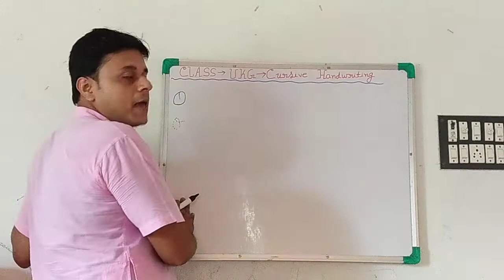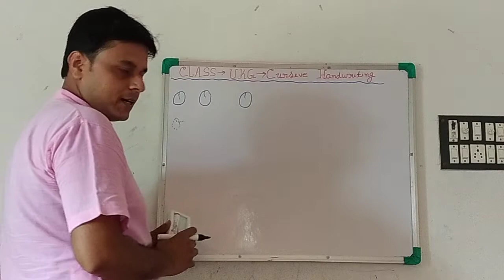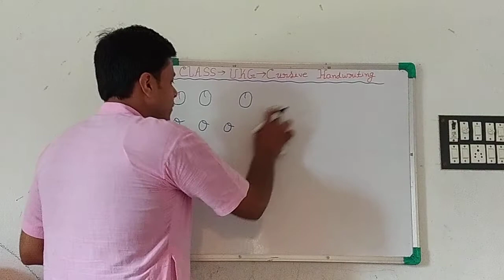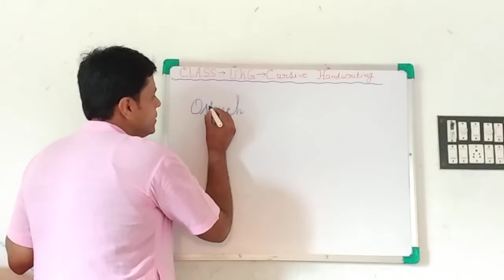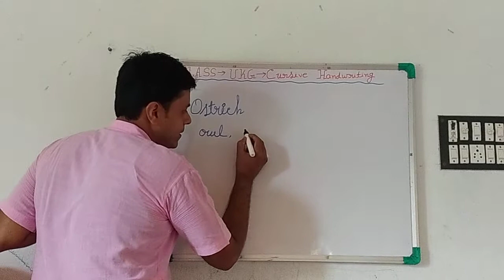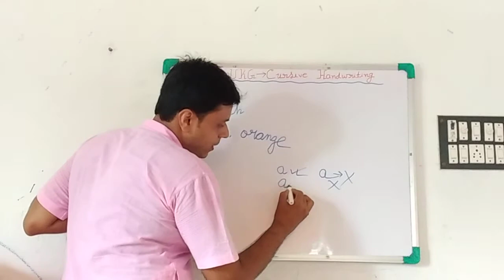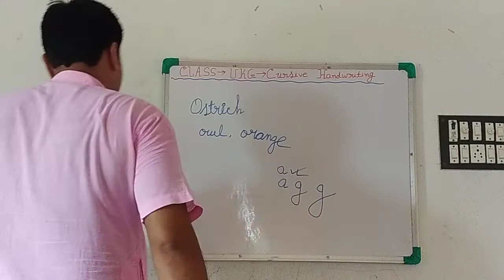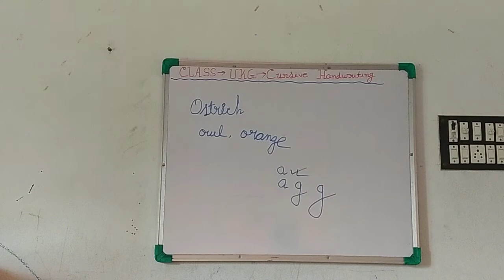UKG Handwriting by Sayanta Pal 01.09.2021